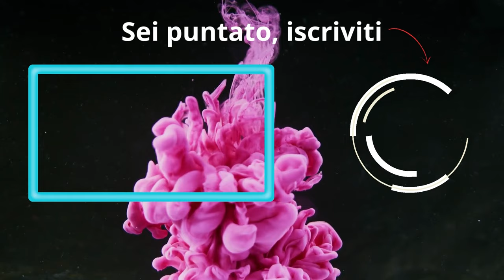L'Imponente Stature: E' Ora di Provare questo Mazzo | Marvel Snap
- DECK:
# (1) Nico Minoru
# (1) X-23
# (2) Zabu
# (2) Jeff the Baby Land Shark
# (3) Killmonger
# (3) Daken
# (4) Shang-Chi
# (4) Ms. Marvel
# (4) Silver Samurai
# (5) Stature
# (5) Black Bolt
# (6) Doctor Doom

0:00 un mazzo strano
1:08 come gira contro un junk
4:01 Goliardia
4:50 una pacca virtuale per il cap
7:28 Una singola carta può counterare sto mazzo
9:13 Dalle ceneri come la Fenice
12:04 Si Doom Turno 1
14:40 Il voto finale del mazzo